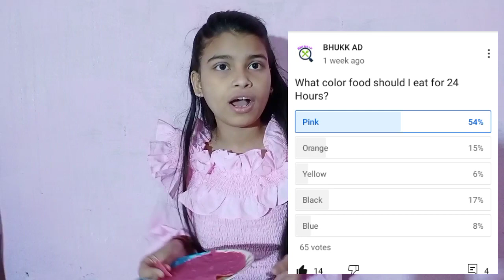I only ate Pink food for 24 hours💗*Pink Water* challenge!!!😱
If you like my videos don't forget to do